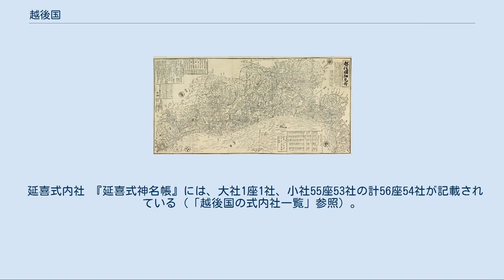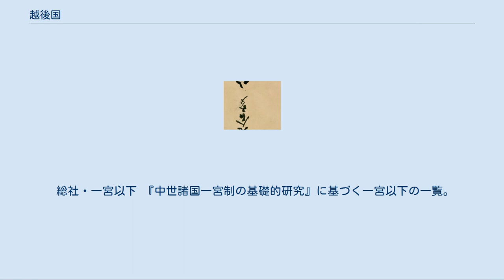越後国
越後国（えちごのくに）は、かつて日本の行政区分だった令制国の一つ。
北陸道に属する。
 『越後国細見図』天保13年（1842年）、池田東籬亭編。
 前身は4世紀代に設置された久比岐国造や高志深江国造、その他豪族の領域で、律令制の施行に伴ってそれら各領域が統合された。
 7世紀末、文武天皇元年（697年）以前のいずれかの年になされた越国（こしのくに）の磐船（いわふね）・渟足（ぬたり）の二郡の分割によって成立した。
当初の領域は、現在の新潟県本州部分の北部（阿賀野川以北か）から山形県庄内、秋田県方面で、日本海側で蝦夷の領域に接する辺境国であった。
 蝦夷政策の拠点国として大宝2年（702年）3月に、越中国から親不知以東、すなわち頸城郡、古志郡、魚沼郡、蒲原郡の四郡を譲り受けた。
和銅元年（708年）に、北に領域を伸ばして出羽郡を新しく設置し七郡体制となった。
出羽郡を建てるのと前後して出羽柵の築造と柵戸の移住が行われた。
さらに、和銅5年（712年）9月23日 に、出羽郡が出羽国として分離したことで、後々まで続く越後の形ができあがった。
天平16年（743年）2月11日に佐渡国を合わせたが、天平勝宝4年（752年）11月3日に元に復した。
その後、沼垂郡が蒲原郡に統合されたり、古志郡から三嶋郡（みしまぐん、のちの刈羽郡）、ついで三島郡（さんとうぐん）が分立するなど郡に変動があった。
 大和政権は蝦夷地における版図拡大に城柵を設けて、南の地域の人民を移民し、開発と村づくりに当たらせ公民とし、郡を設置した。
越後に設置された城柵は、647年（大化3年）渟足柵（新潟市か）、648年（大化4年）磐舟柵（新潟県村上市か）である。
 『天保国絵図越後国高田長岡』天保9年（1838年）。
国立公文書館デジタルアーカイブより。
 越後高田城三重櫓（新潟県上越市） 詳細は「越後府」を参照 国府は頸城郡にあった。
10世紀頃までの国衙は上越市今池と見る説が有力視される。
11世紀以降の中世国衙には諸説あるが、近年では上越市の直江津地区にあったと考えられている。
 尼寺跡は不詳。
 延喜式内社 『延喜式神名帳』には、大社1座1社、小社55座53社の計56座54社が記載されている（「越後国の式内社一覧」参照）。
大社1社は以下に示すもので、名神大社である。
 総社・一宮以下 『中世諸国一宮制の基礎的研究』に基づく一宮以下の一覧。
 なお、一宮を天津神社（糸魚川市）とする説もある。
 越後守[編集] 鎌倉幕府[編集] 室町幕府[編集]